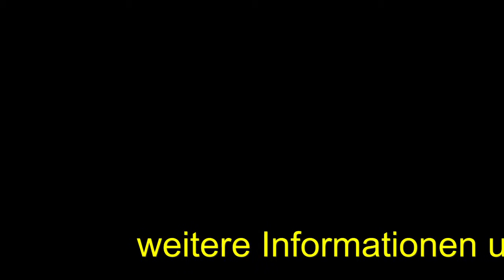Musik aus Proberaum "B" - Your Eyes